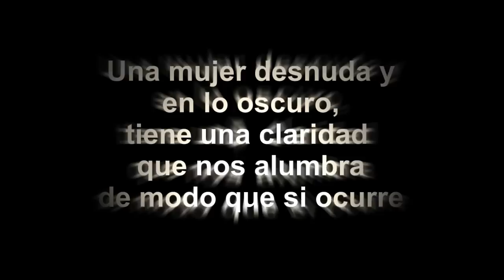La mujer desnuda By Xavi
La mujer desnuda

By Xavi